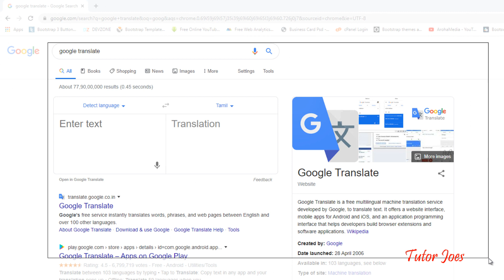Screen Shot in Microsoft Office Word Tamil | Insert Menu | COA |TNDTE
How to use SmartArt in Microsoft Word

Computer on Office Automation Training Salem
What are the Theory & Practical for Computer on Office Automation?